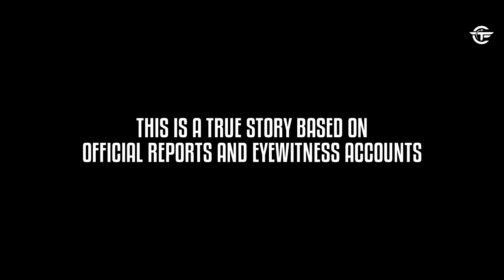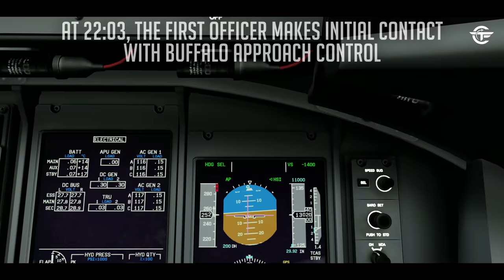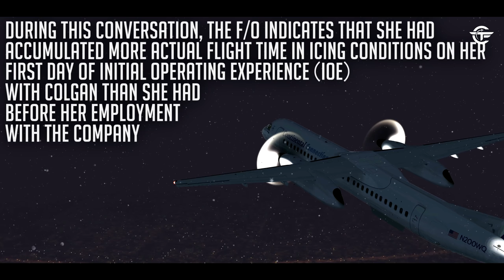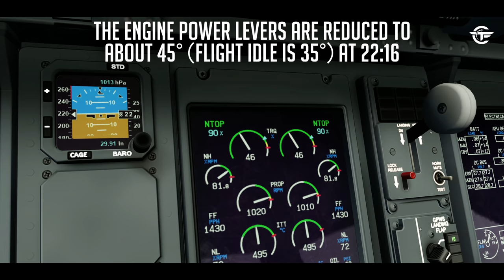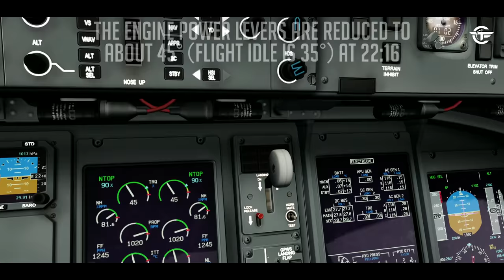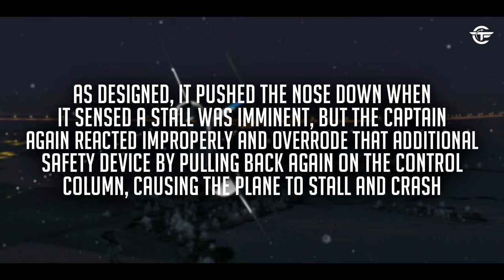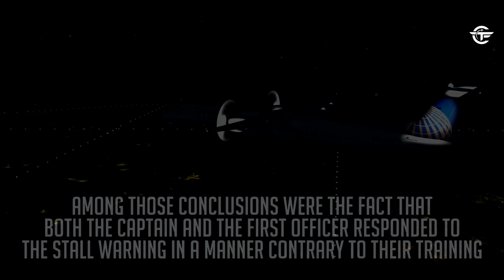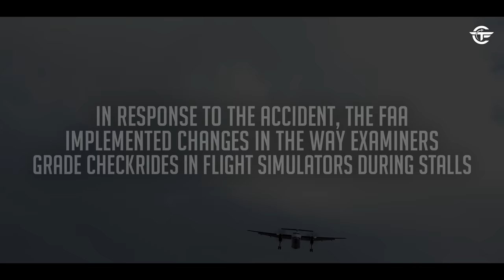Stalling in the Sky and Crashing Just Before Landing | Dead Tired [Real Audio]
Find out why Colgan Air Flight 3407 operated with a Bombardier Dash-8 Q400, entered an aerodynamic stall from which it did not recover and crashed into a house in Clarence Center, New York.

Or Here:
Internal SSD
4K MONITOR
Standard Hard Drive